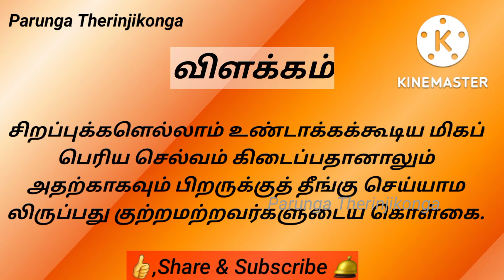Day-311 திருக்குறள்||அறத்துப்பால்||இன்னா செய்யாமை||Daily One thirukkural with meaning in tamil.